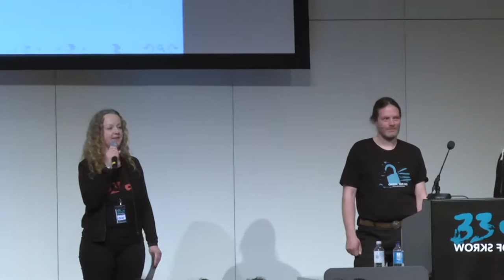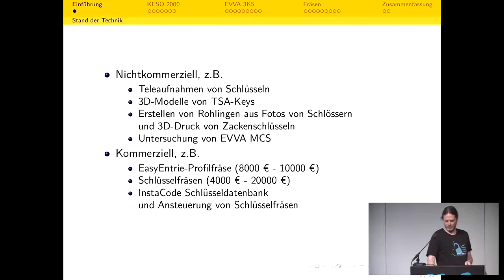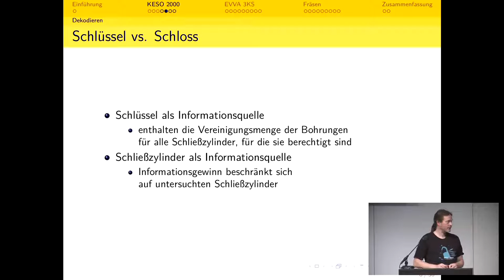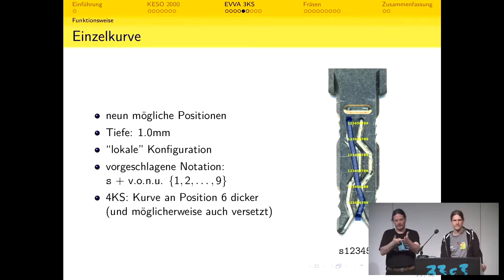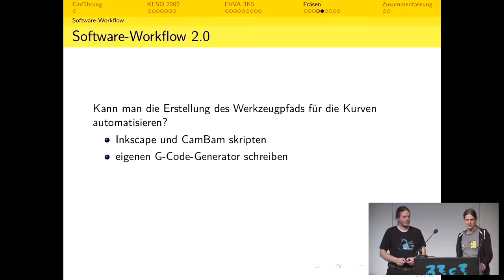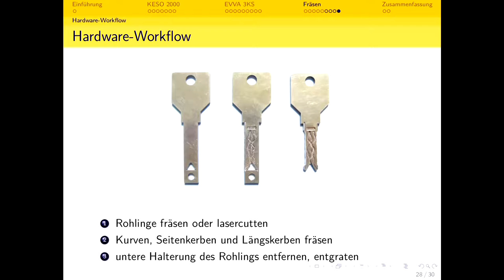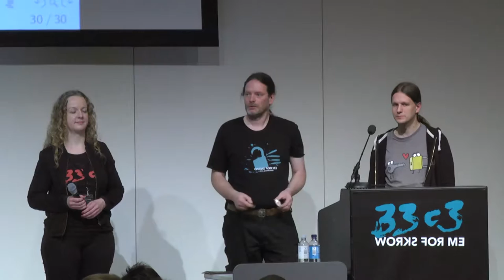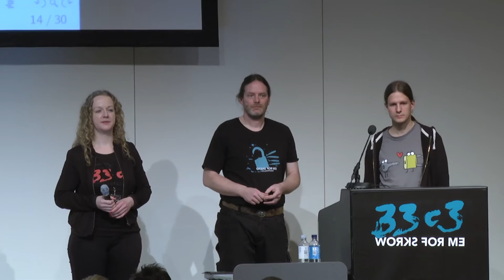Hochsicherheits-Generalschlüssel Marke Eigenbau (33c3) - english translation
Die Verfügbarkeit preiswerter Maschinentechnik und Open Source CAD-Software hat den Aufwand des Herstellens eigener mechanischer Schlüssel signifikant abgesenkt, die wir noch vor zehn Jahren als „sicher“ bezeichnet haben.
Klassische Zylinderschlösser sind in der Vergangenheit bereits ausführlich analysiert worden, doch wie sieht die Situation bei anspruchsvolleren mechanischen Schließsystemen aus?
Wir zeigen, wie man den Generalschlüssel einer hoch präzisen, hochpreisigen Schließanlage ermittelt. Weiterhin präsentieren wir unseren Workflow der Software und Mechanik, mit dem man Rohlinge und Schlüssel eines Hochsicherheitssystem mit einer „Low Cost“ CNC-Fräse herstellen kann. Im Gegensatz zum 3D-Drucken bietet uns dies eine deutlich höhere Präzision und mechanische Stabilität - und das für unter 2 Euro pro Schlüssel.

Michael Weiner RFguy